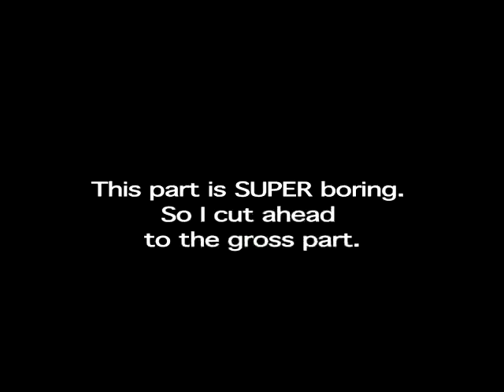The Cuckold Fantasies of Captain Daryl Dragon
Oh, the terrible joy of watching The Captain & Tennille.  I'm too young to remember anything about them during their 1970's heyday ('75-'79?), but I've heard them on classic rock/easy listening radio enough to appreciate their goofy, surprisingly transgressive pop culture presence.  They kinda sounded like some talented nerds who heard Fleetwood Mac and said "Amateurs, here's what coked up feel-good disco should sound like.  Now, lose the angst and clap hands."

A recap: "Captain" Daryl Dragon and his partner-slash-muse-slash-wife Toni Tennille were huge radio and concert stars for a short period in the 70's, with familiar, recurring television appearances.  It's unfair to describe them as people -- because, really, who knows what they were really like? -- but their personae were amazing.  Jack Benny, Dolly Parton, mannnnny entertainers have played "versions" of themselves and "The Captain & Tennille" had very recognizable character traits to hang an identity on: He was a coked-to-the-gills high-functioning super-nerd who could play any kind of piano or keyboard, and his older, sexy wife who looked like she's playing a hooker on this week's Alice.  And who also sells Amway, and can really sing.

Here they are in 1979's Songbook, enjoying an almost-threesome with Glen Campbell.  It's not, though.  This is straight-up "I like to watch my Old Lady with other dudes," cuckold stuff right here. Jesus, just look at him rubbing her shoulders and smiling.